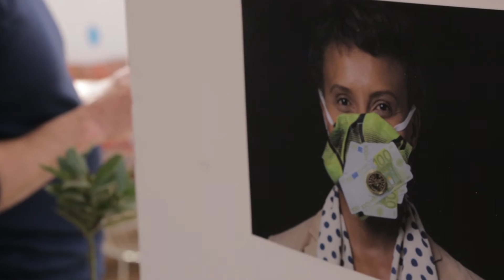Maskbook Workshop on Sustainable Lifestyles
On Saturday, people were invited to a unique and creative workshop. They were inviting to create masks to put a face on solutions to combat climate change by using the power of art and sustainable lifestyles. Maskbook is an artistic initiative which uses the original pollution mask, changing it from a symbol of fear to a symbol of hope.